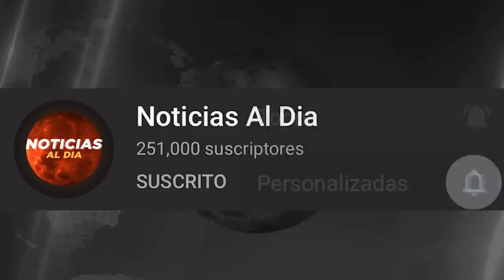RUSIA Y UCRANIA HOY NOTICIAS 04 DE ENERO 2023, DURO GOLPE PARA RUSIA ULTIMO MINUTO PRESTAMOS HOY